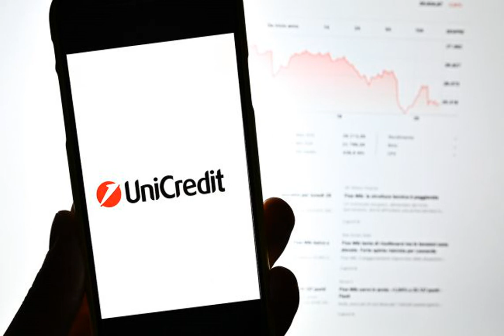UniCredit ищет покупателя на свой российский банк в Индии и Китае.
UniCreditGroup Индия Китай Итальянский банк UniCredit расширил поиск покупателя для своего российского бизнеса, активизируя усилия по уходу из страны. Российский дочерний банк может быть продан инвесторам из Индии и Китая. Об этом сообщает РБК-Украина со ссылкой на Reuters. UniCredit провел переговоры с местными покупателями, но усиление западных санкций помешало этим усилиям, вынудив расширить поиск, включив в него такие страны, как Китай и Индия, где, по словам одного из источников, могут найтись покупатели. В мае генераль